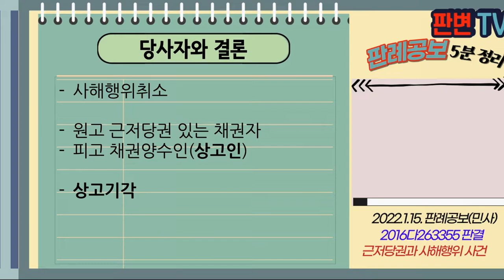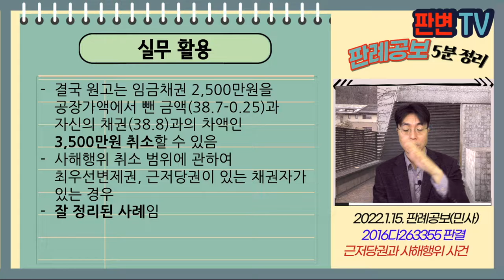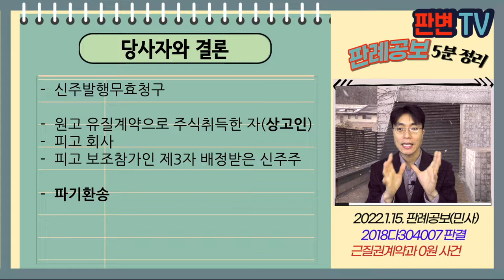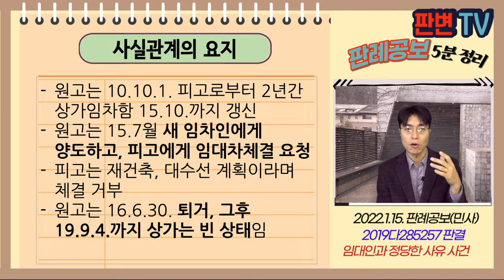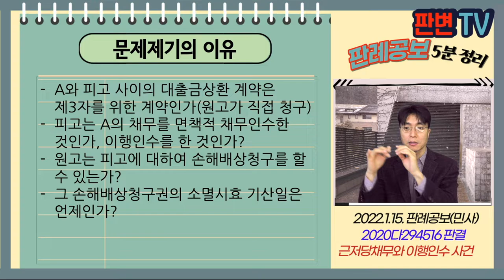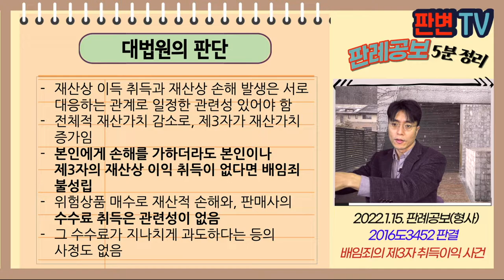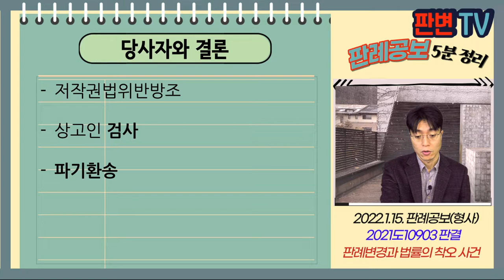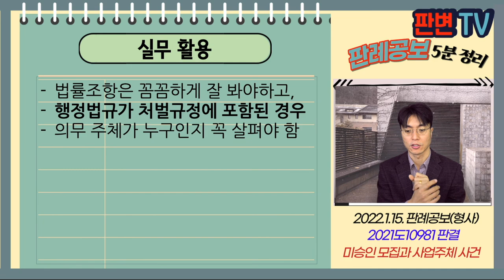[22.1.15.자 판례공보] 민형사 종합본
(민사)
근저당권과 사해행위 사건
국가의 이중지급과 신뢰의 원칙 사건
계약해석과 사회통념상 합리성 사건
근질권계약과 0원 사건
부당이득금과 재산세 사건
임대인과 정당한 사유 사건
근저당채무와 이행인수 사건

(형사)
배임죄의 제3자 취득 이익 사건
대문 앞 주차와 강요죄 사건
판례변경과 법률의 착오 사건
미승인 모집과 사업주체 사건